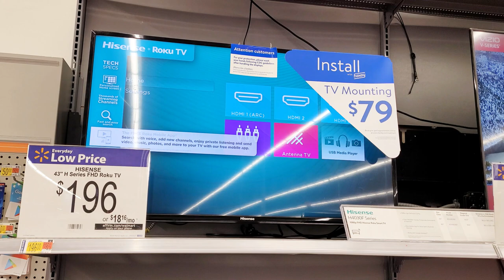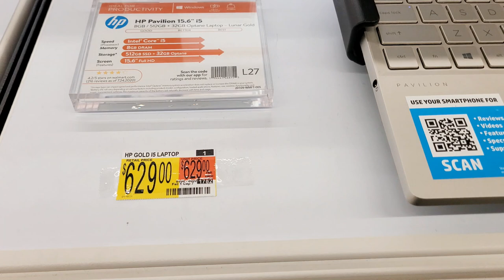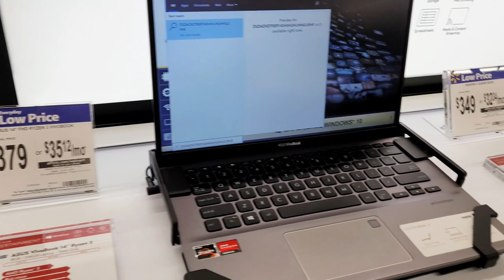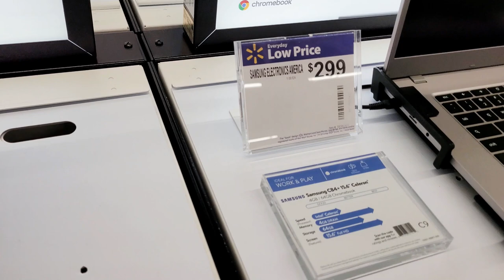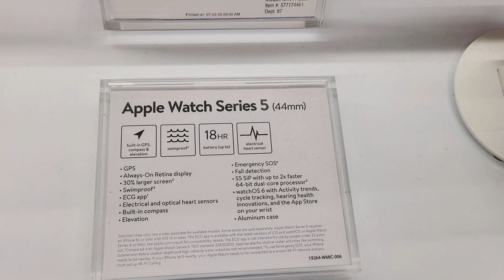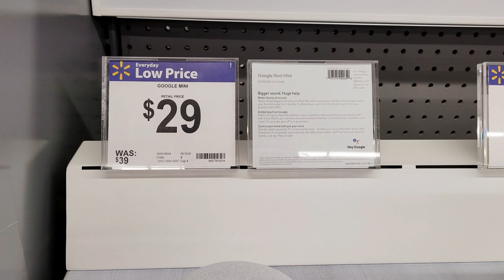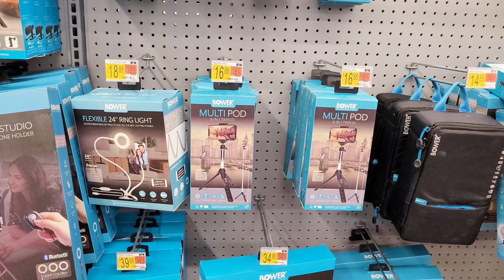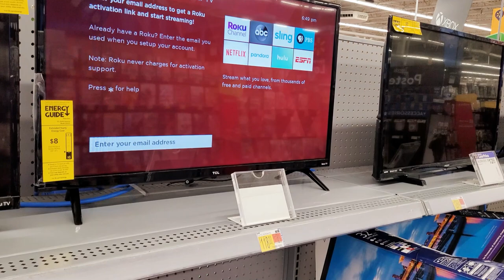WALMART ELECTRONICS SHOP WITH ME TV, LAPTOPS, IPADS, APPLE WATCH AND MORE!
Shop with me at Walmart for tvs, laptops, cameras, drones, headphones, gaming pc, apple gadgets and more!